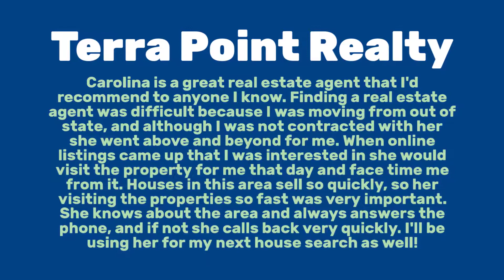Testimonials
See what people are saying about Terra Point Realty, LLC.